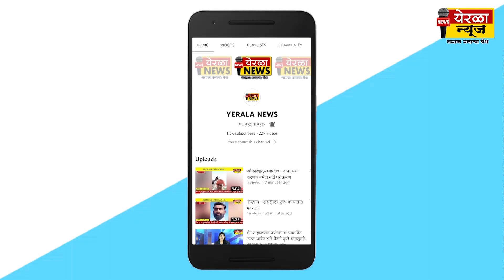पुसेसावळी :अध्यक्षांचा वाढदिवस उत्साहात..